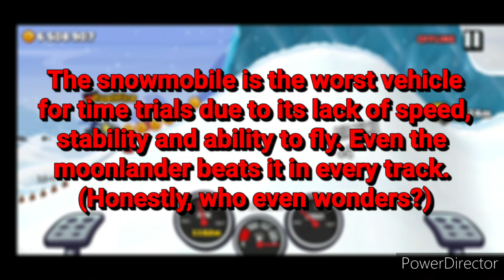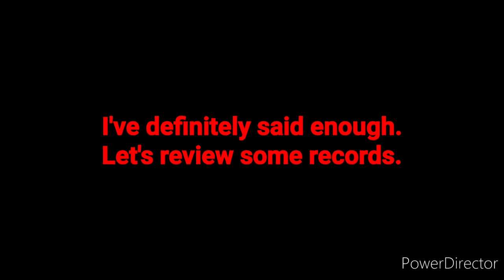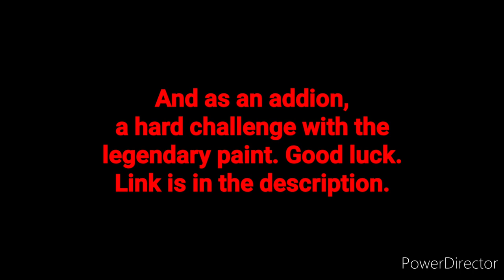Let's talk about - Ep. 15 - Snowmobile | Hill Climb Racing 2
Yes, you wanted it and were wondering why Mono came first. Now stop crying about it and be happy that I managed to make it lol.

(afterburner lvl 3 - turbo lvl 4 - wings lvl 11)

⭐ My Discord hashtag:
FuelFire 5851